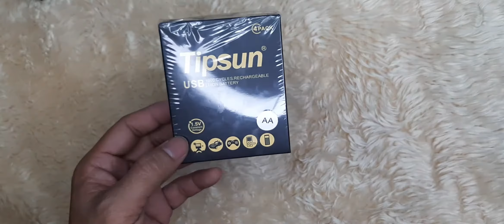Tipsun AA Rechargeable USB battery 1000 cycle recharge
In this video, View First will show you a rechargeable battery that can be charge to any USB ports or usb charger. This item is a double A Tipsun Rechargebale USB battery that is capable of 1000 cycle of recharging.

Product Description:
- a rechargeable AA lithium batteries than can be charge 1000+ times, it maybe a short lasting than Alkaline batteries at one time using, but it saves thousand of common batteries and reduce the wastes batteries in landfill. Also help to protect the earth from mercury, cadmium and lead pollution.
-Constant 1.5v, this battery are constantly charge and discharge without noticeable reduction of battery life. 1.5 volt works more stable than 1.2v Ni-MH AA batteries
-Fast and easy charging - AA Li-ion batteries achieved in about 2 hours, easy to charge directly plug to a USB outlet, no additional charger or adapter.
-Led indicator light shows the charging progress : red - still charging, green - finished charging